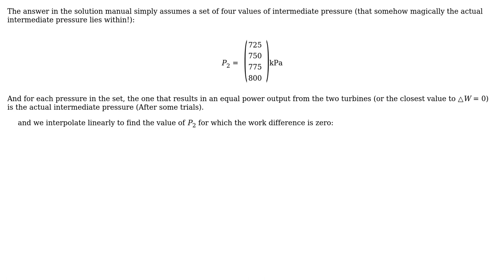Engineering: Determining intermediate pressure between two turbines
With thanks & praise to God, and with thanks to the many people who have made this project possible! | Content (except music & images) licensed under CC BY-SA | Music | Images & others | With thanks to user Mo Samani user Algo and the Stack Exchange Network Trademarks are property of their respective owners. You are responsible for your own actions.